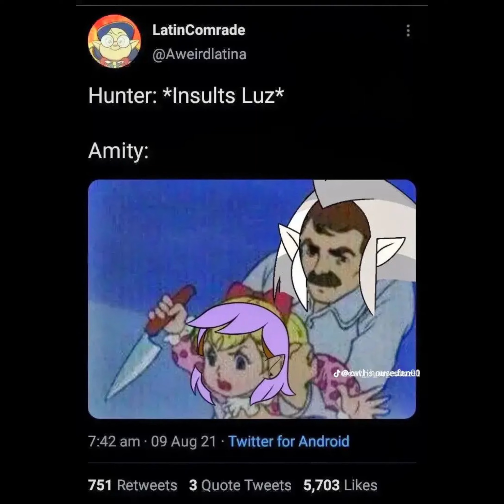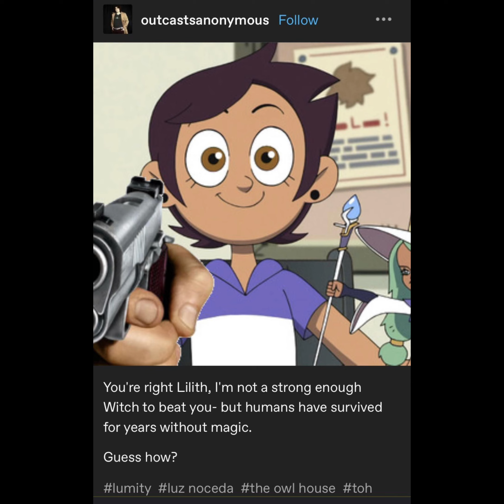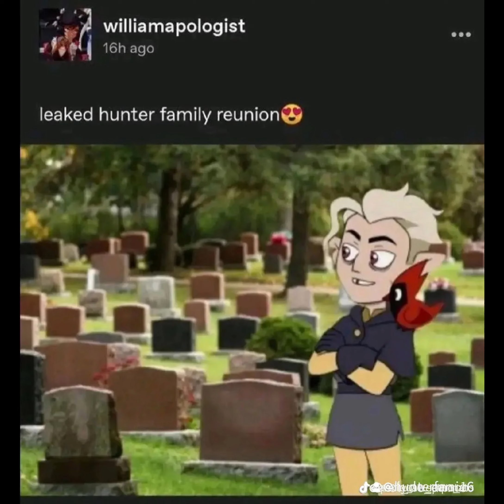All my owl house memes